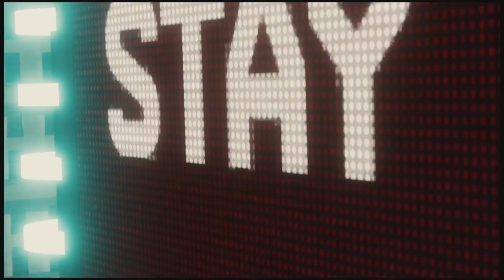Epic Boss Battle Vulture & Electro! - Spider-Man PS4 - Spectacular Difficulty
➜ Welcome to Kojack’s  Epic Boss Battle!

In my Epic Boss Battle, I show you the trials and tribulations of me fighting the  bosses on the hardest difficulty! There are a lot of videos of youtubers beating it on easy so they can speed upload, but I wanted to show you what the fight really looks like on hard or in Spiderman's case "Spectacular" Difficulty! Hope you enjoy laughing at my failure and success!

Spider-Man

Spider-Man is an action-adventure game set in an open world modern-day New York City and played from a third-person perspective. It features combat systems such as an aerial combat, spider sense and reflexes, and finishing moves. Spider-Man can push attacking enemies off of buildings, though Spider-Man will not let them fall, webbing them to the side of the building.[1] The player will be able to use Spider-Man's abilities such as web slinging and wall-crawling as well other gameplay elements, one of which will be the ability to traverse using parkour, and the crafting and use of gadgets and alternative suits with special powers.[2][3][4] Environmental combat, quick time events and stealth will also be featured in the game.[5] Peter Parker (outside of his Spider-Man suit) will be playable in parts of the game and Mary Jane Watson will be playable in "key moments" of the game.[6]

➜ Battlenet: KoJack
➜ Xbox 1: KoJacKX8
➜ PSN: Xlr8games

Bingo List: List of Games Already Played

Code: axm7BGy